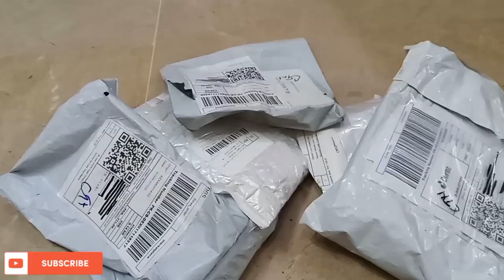Mini Daraz Haul | Daraz Haul video | Daraz shopping haul ✨️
Daraz.pk
Daraz shopping haul
shopping from daraz.pk
daraz stuff
shop from daraz
daraz shopping video
daraz haul